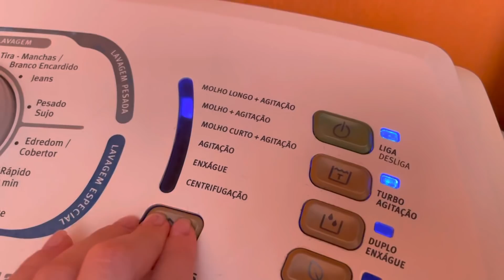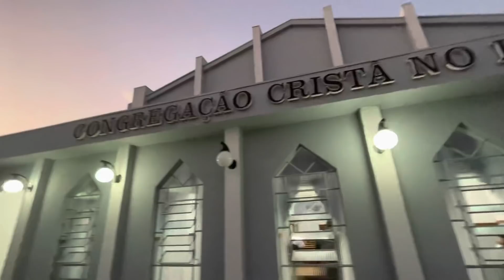Vlog: organizei a casa no sábado | fiz retoque da progressiva | sábado em família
Ola pessoal! No vlog de hoje mostrei nosso sábado, faxina na casa, café da tarde em família, fomos na igreja e jantamos em família novamente. No final do vídeo teve o passo a passo de como fazer o alisamento sem formol, super fácil e o mais incrível é que não danifica o cabelo! Beijos no coração 😘❤️